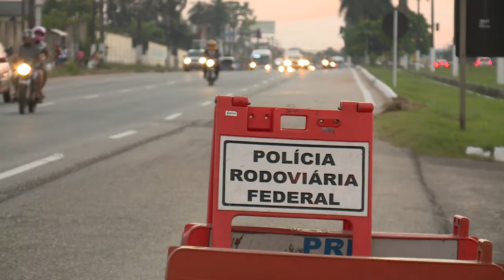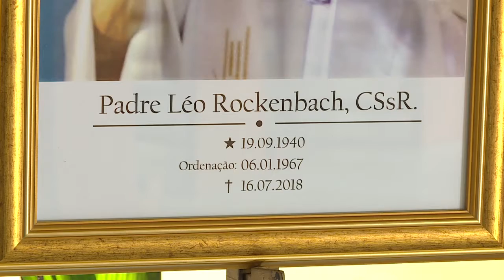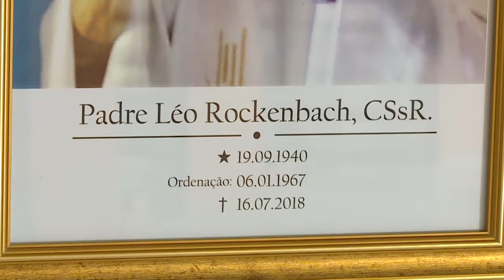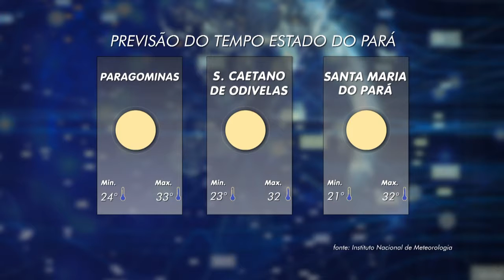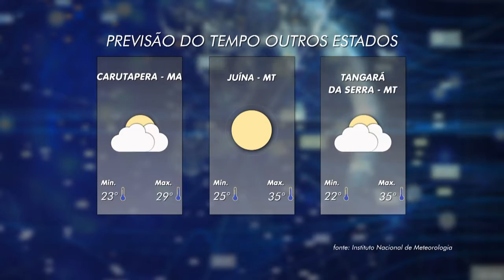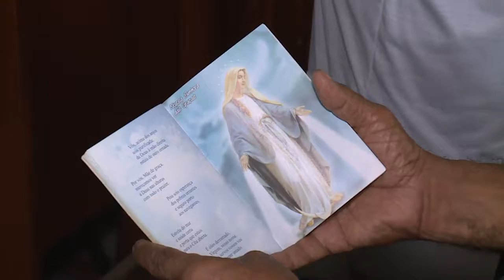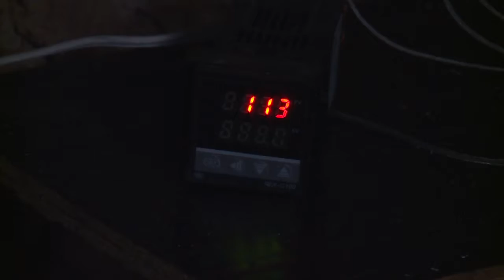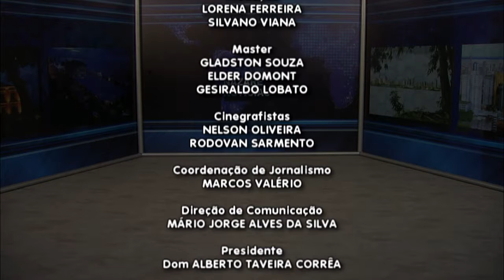Nazaré Notícias - 18/07/2018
Veja nesta edição:

- Os cuidados antes de pegar a estrada devem se intensificar;

- Consumo de sucos naturais aumenta nesse período e junto com ele, o preço das frutas também aumentam;

- O velório do religioso redentorista falecido ontem;

- A ilha de Outeiro boa opção de lazer neste verão;

- Icoaraci na região metropolitana de Belém, é popular pela produção de cerâmica;

- Na entrevista de hoje vamos falar sobre “Consumo de Peixe”.